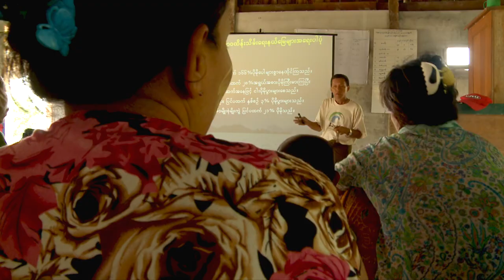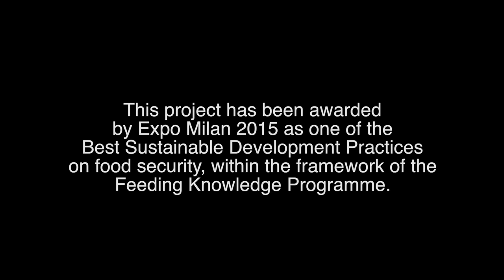Discovering Lampi Marine National Park - short version ENG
A video produced in the framework of the COAST project, a Istituto Oikos' initiative for the conservation and sustainable management of Lampi Marine National Park.
Welcome in a place very rich in biodiversity (with over 1,000 recorded species), with evergreen and mangrove forests, rivers, freshwater sources, sandy beaches and coral reefs. Welcome to the “Mother island” of the Moken, the sea gypsies, whose livelihood are threatened because of the deterioration of natural resources.